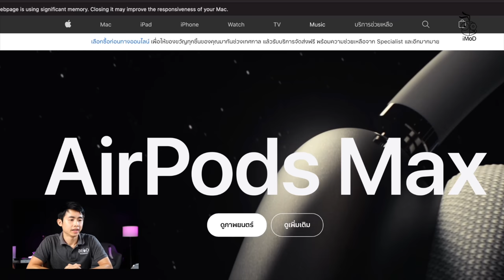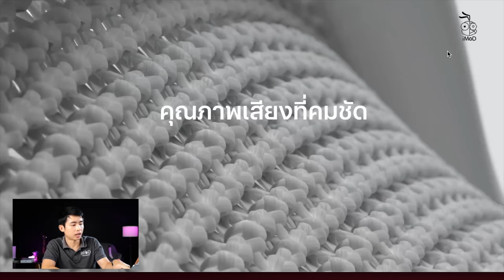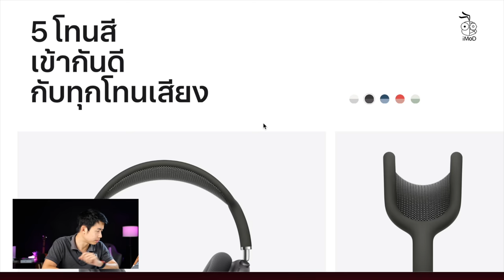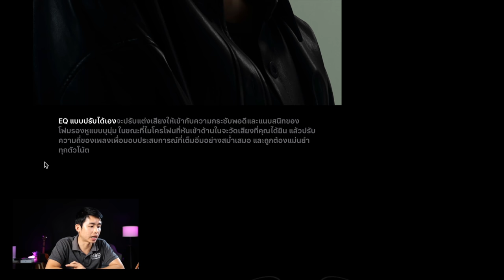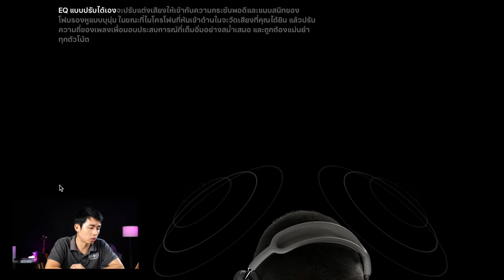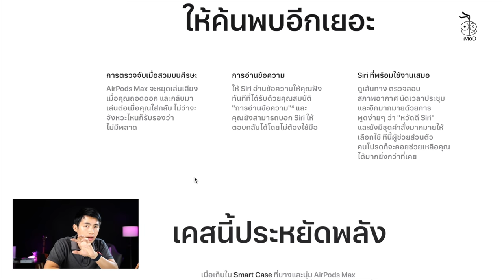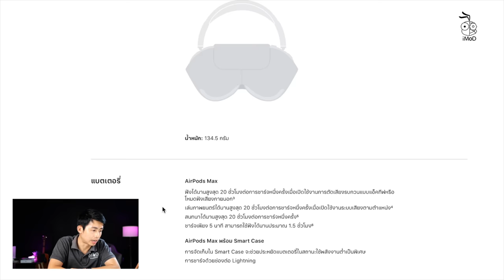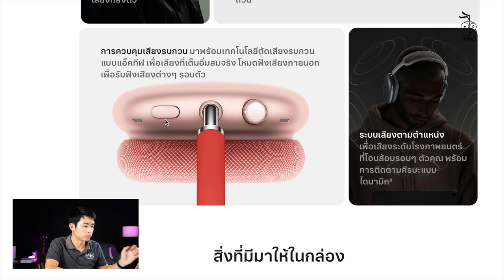เปิดตัว AirPods Max หูฟังไร้สายแบบครอบหู ชิป H1 ตัดเสียง ANC แบตอึด 20 ชั่วโมง ราคา 19,900.-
Apple เปิดตัวหูฟังครอบหูครั้งแรก AirPods Max มาพร้อมคุณภาพเสียงที่คมชัด EQ แบบปรับแต่งได้ เทคโนโลยีตัดเสียงรบกวนแบบแอ็คทีฟ และระบบเสียงตามตำแหน่ง ราคา 19,900 บาท
อ่านรายละเอียดเพิ่มเติม